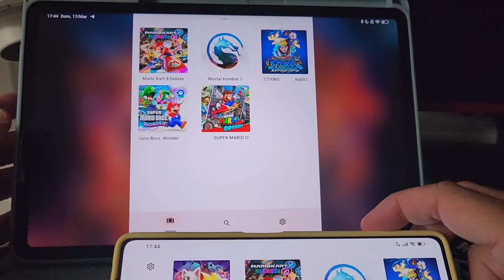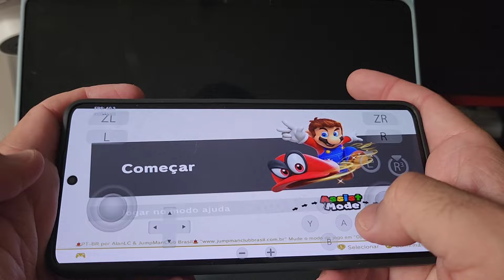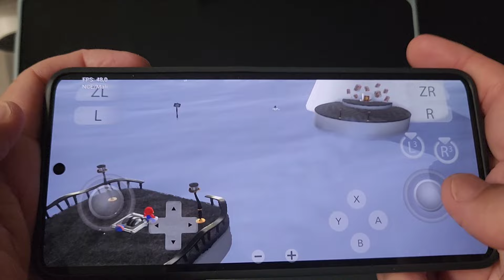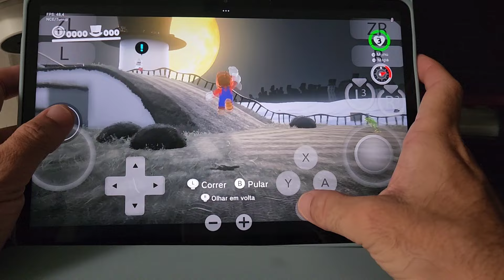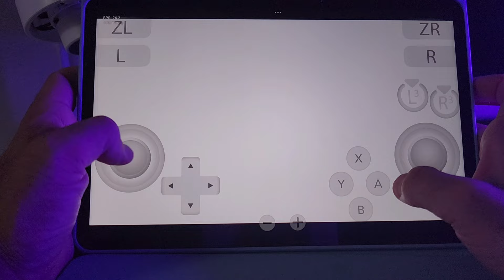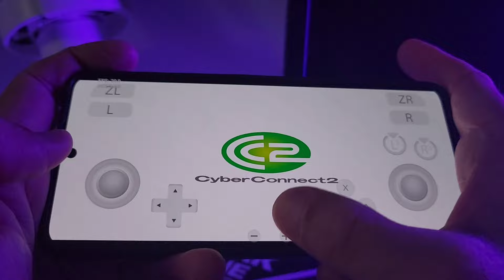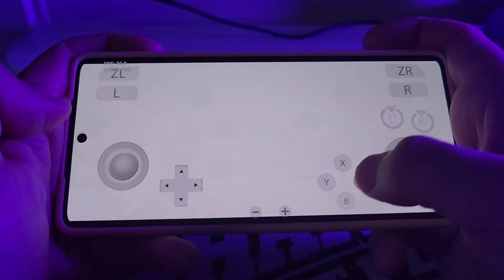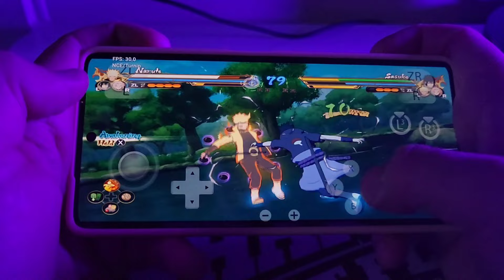SAIU!! SUYU MOBILE V2 ÚLTIMA VERSÃO SNAPDRAGON 7 + GEN 2 VS 8300 ULTRA VS SNAPDRAGON 870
📱CELULAR DO VÍDEO
POCO F5 12/256
🔴SNAPDRAGON 7 PLUS GEN 2

MEDIATEK 8300 ULTRA
12/512

SNAPDRAGON 870
08/256